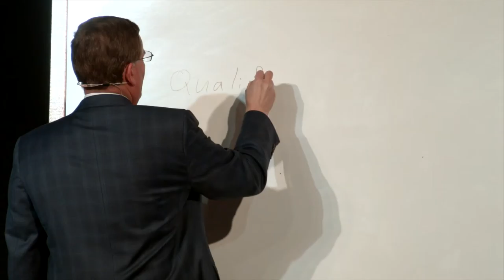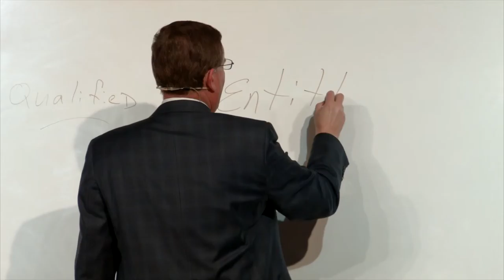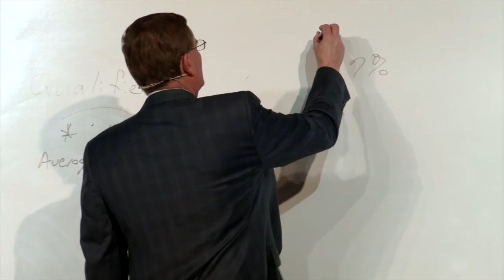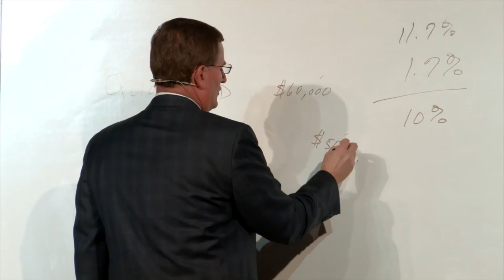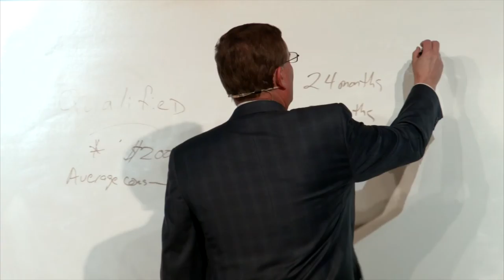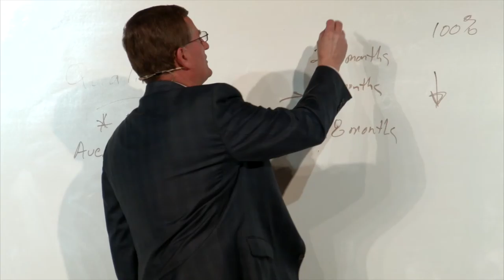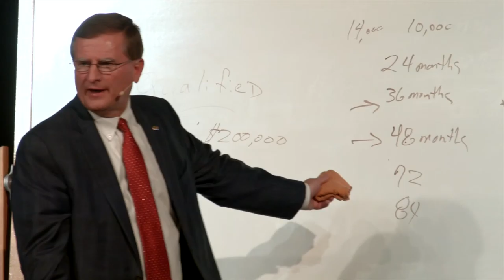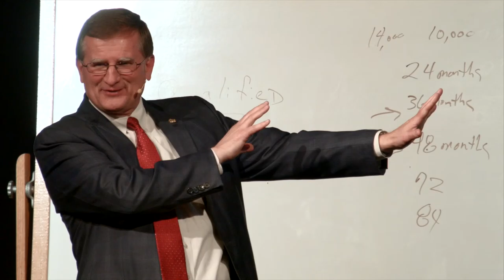Keys to Successful Money Management - with Dee Sokolosky